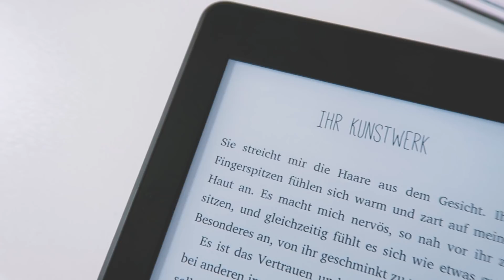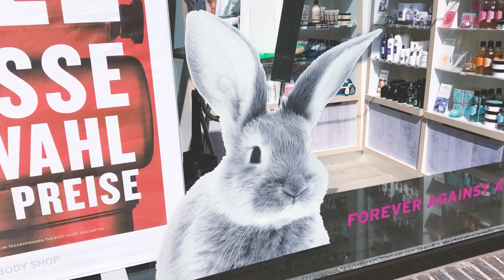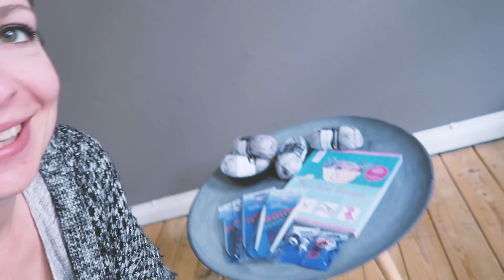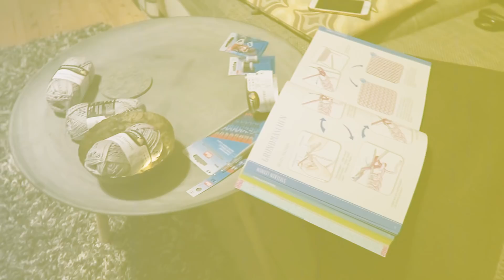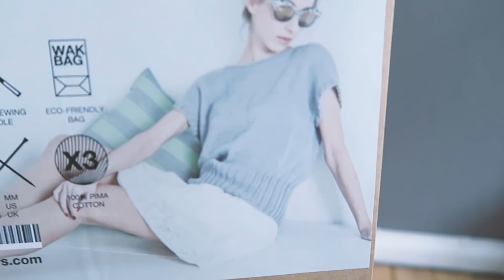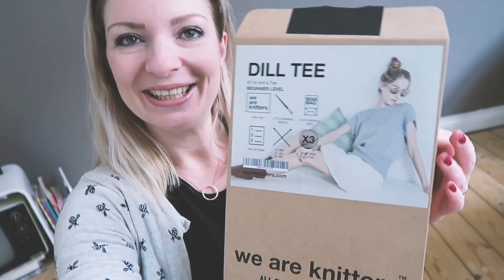VLOG #94 // Familienbesuch, Stricken & Haarfarbe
Was für ein Segen! Endlich kommt der Frühling. Und mit ihm meine Lust auf ein neues Hobby :)
Nachdem die Familie zu Besuch war, gönne ich mir einen Besuch beim Friseur und entdecke das Stricken für mich.

V I D E O  T H E M E N

Vorhänge transparent

Vorhänge Blickdicht

Das Stick-Lernbuch

E Q U I P M E N T  &  E F F E K T E

Meine Kamera(s)
und iPhone 8

Lavalier Mic von Rode

*Es versteht sich von selbst, dass von diesem Geld ausschließlich Projektbezogene Dinge finanziert werden. Spenden fließen direkt in Lektorat oder Korrektorat, in Equipment, um meine Videos noch qualitativer zu gestalten, oder z.B. in die Produktion von Hörbüchern.

A U T O R E N / B Ü C H E R  I N F O S

M U S I K  / S O U N D S

Eccentric Vibes 15 - Håkan Eriksson
Washed Out - Johan Borjesson
I'm A Volcano - Martin Hall